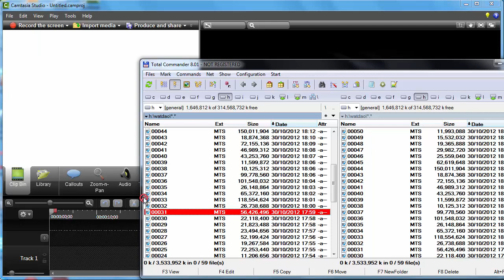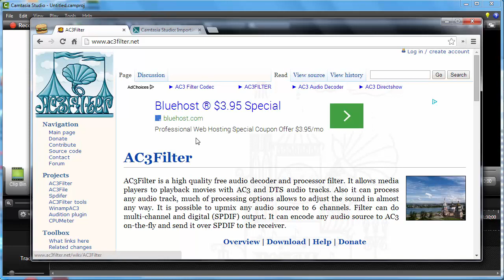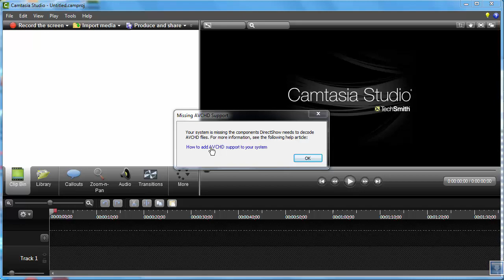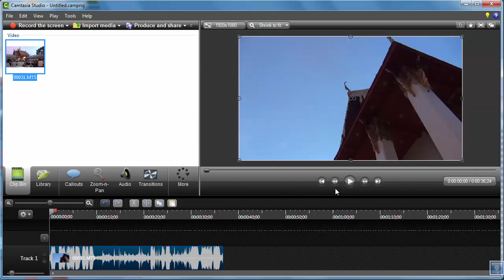Camtasia Studio 8.4.0 รองรับคลิป AVCHD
Camtasia Studio 8.4.0 รองรับคลิป AVCHD แล้ว หากไม่สามารถเพิ่มได้ จะมีกรอบแจ้งข้อมูล เมื่อคลิกไป ก็จะมีข้อมูลต่าง ๆ อธิบาย

การจะนำเข้าคลิปได้ จะต้องมีการติดตั้งตัวถอดรหัสข้อมูลก่อน ถ้าไม่ติดตั้งจะเพิ่มไม่ได้

ในคลิปนี้ จะแสดงการเพิ่มคลิป AVCHD ระบบเสียงใช้ เป็น AC-3 และในเครื่องไม่มีตัวถอดรหัส จะไม่สามารถเพิ่มได้ แต่เมื่อติดตั้งตัวถอดรหัสแล้ว ก็จะสามารถเพิ่มคลิปได้ โดยให้ปิดโปรแกรมและเปิดใหม่ ก็จะเพิ่มคลิปได้